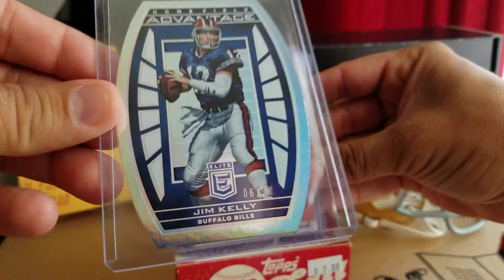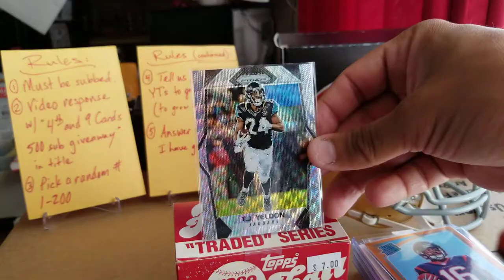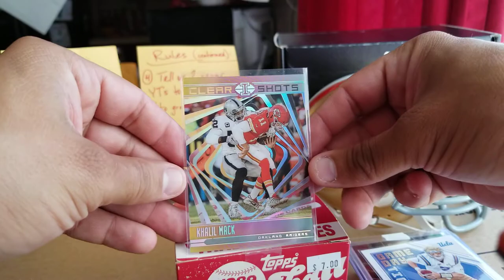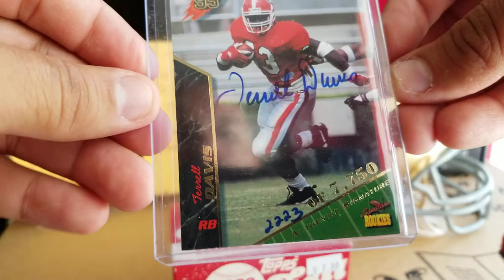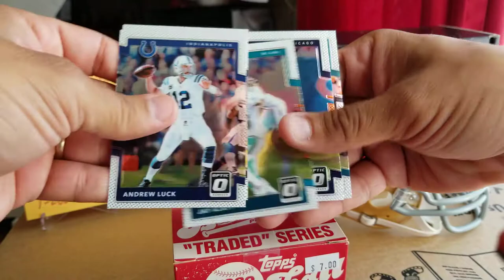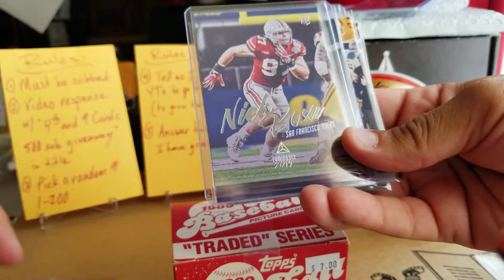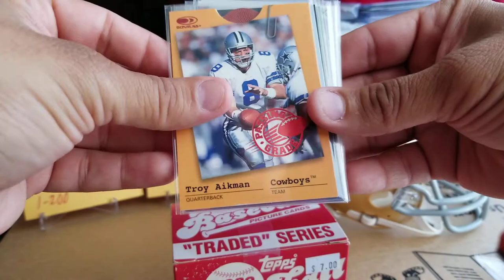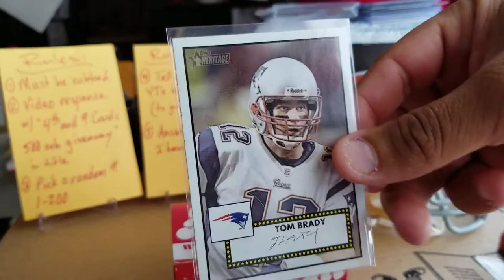CFFL - (Filmed in July) Hall of Fame auto mini helmet, HOF auto, + STAXX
*** I am building the following football sets if you can help, PLEASE let me know:
--- 2015 Panini Prizm football Red Mojo (#/99) parallel set...
--- 2017 Panini Optic AKA inserts set (base, blue #/149, red #/99)...
--- 2017 Panini Impeccable football set (base #/75, Rookie Auto's, and Rookie RPA's (helmet/patch/auto))...

*** Showing some more goodies I've picked up here, there, and everywhere, lololol...

Thanks for checking things out. Remember, we are all here for a reason!

KindnessIsContagious (Thanks to Andy Morris of Gentle Warrior Journey)

-- Eloy the GOAT Flores
-- Sebastian Select
-- Gentle Warrior Journey
-- Dimewylde wkff
-- Jimmy Gunz
-- Capital P
-- Snodzilla Breaks
-- Madncrazy TitansFan
-- Jetman80
-- Cooltoads
-- Seattle Pack Buster
-- Football Card Olly
-- JT's Pack Breaks
-- Packman
-- Dad and Will Cards
-- Haley’s Sports Cards
-- Davescards32
-- Chris G613